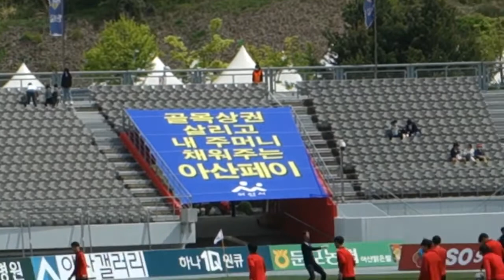K리그2 K League 2 충남아산FC 수원FC전 출전선수 소개 korea pro football